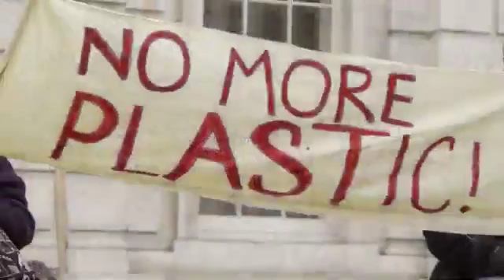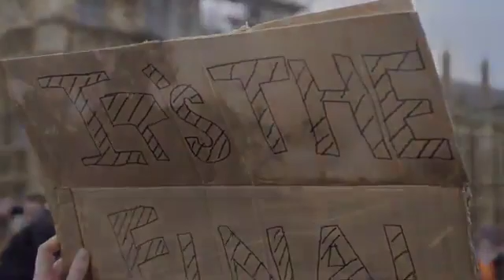ONE STEP FROM THE EDGE - ASHES - CONTESTANT 4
ONE STEP FROM THE EDGE - ASHES - CONTESTANT 4 ROCK WARS WORLDWIDE
OSFTE is an Greek Metal band. Their song Ashes is their entry in this amazing music competition that's focus is on bands instead of individuals like the Voice and American Idol.